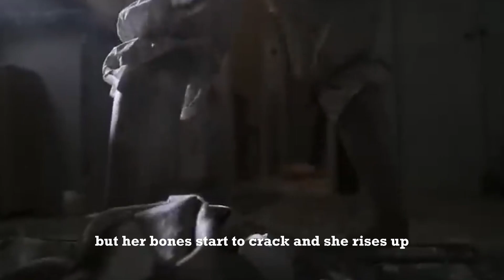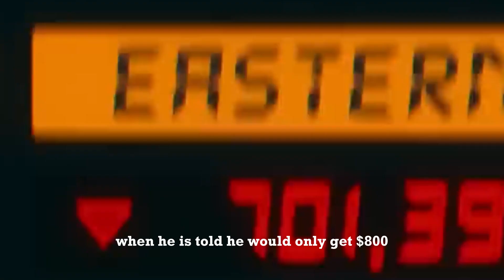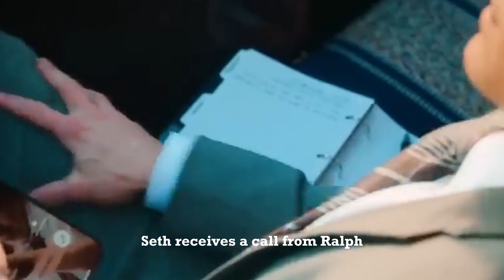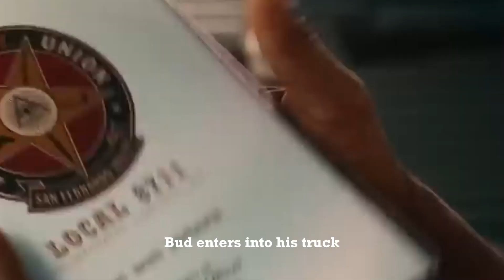He Was the Best Vampire Hunter... Until One Fatal Mistake Changed Everything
A hardworking, blue-collar father only wants to provide his quick-witted 10-year-old daughter a happy life. His menial pool cleaning work in the San Fernando Valley is just a front for his true source of money, which comes from hunting and killing vampires.

Movie: Day Shift (2022)
Stars: Jamie Foxx as Bud Jablonski
           Meagan Good as Jocelyn Jablonski
           Dave Franco as Seth
           Natasha Liu Bordizzo as Heather
           Karla Souza as Audrey San Fernando